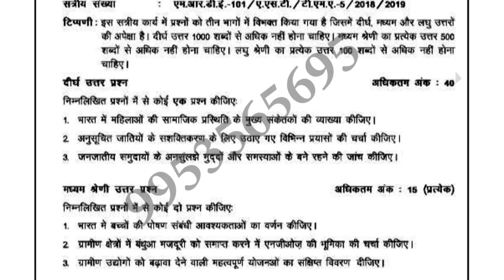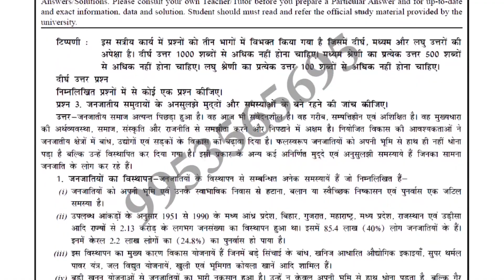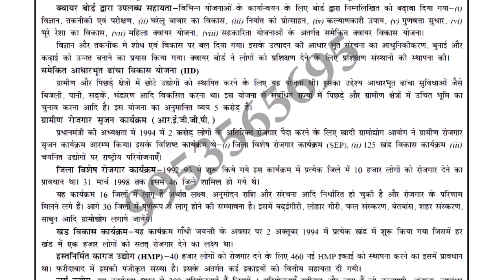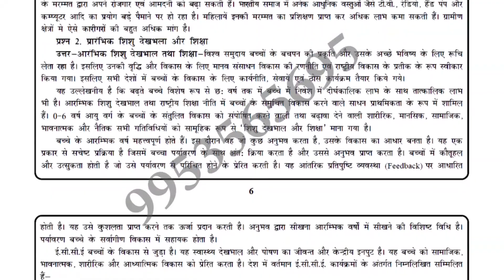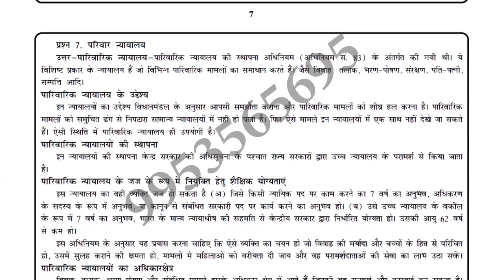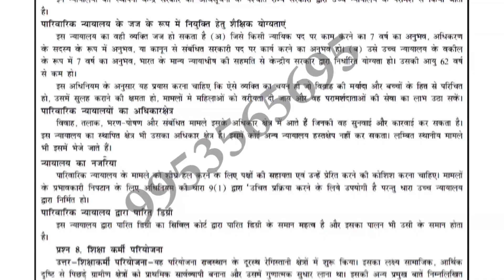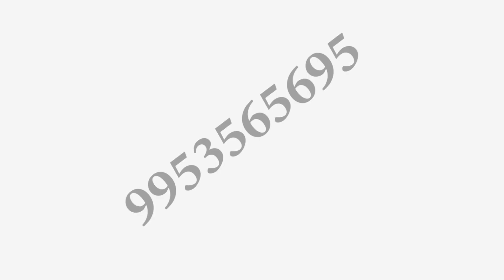MRDE-101 Solved Assignment 2018-19 | Rural Social Development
mrde 101 solved assignment 2018-19 for students of ignou who choose mrde-101 rural social development so students can easily solved assignment of mrde 101 and get ready for their term end exam of 2019
IGNOU Solved assignment 2018-19 MRDE 101
IGNOU Solved assignment 2018-19 mrde 101 solved assignment 2018-19
MRDE 101 solved assignment 2018-19
IGNOU MRDE 101 solved assignment 2018-19
We uploaded many solved assignments of ignou on our you tube channel so students can easily find their assignment of ignou and get easily solved so here is the link of playlist